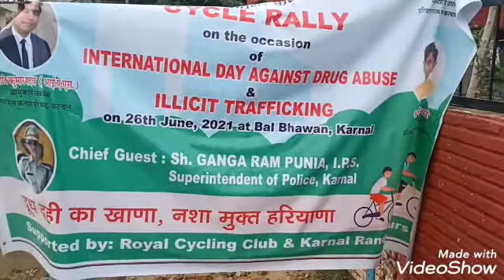# DRUG FREE KARNAL#HEALTHY KARNAL 🙏🙏🙏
NO DRUGS 💉💉 NO WAR
JUST  PEACE ❤️❤️PAYAR